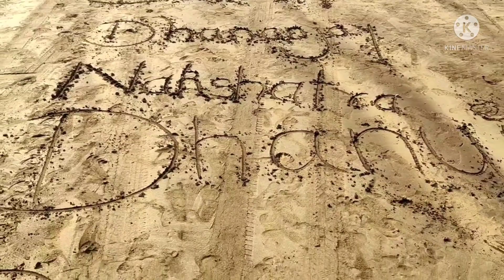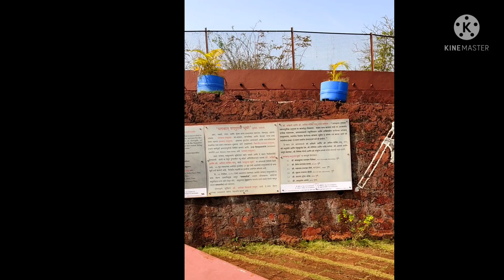Ladghar Trip Vlog| First vlog of my channel | Nakshatra's Music Collection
Ladghar Trip Vlog... 😊